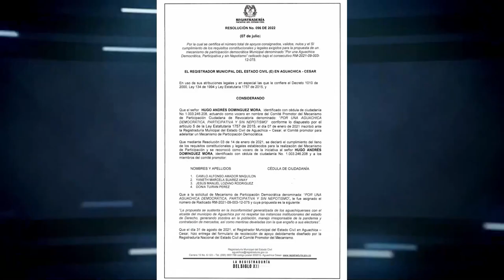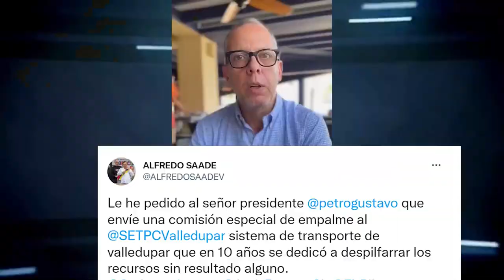ENIGMA POR ASESINATO DE JOVEN BARBERO EN LA NEVADA